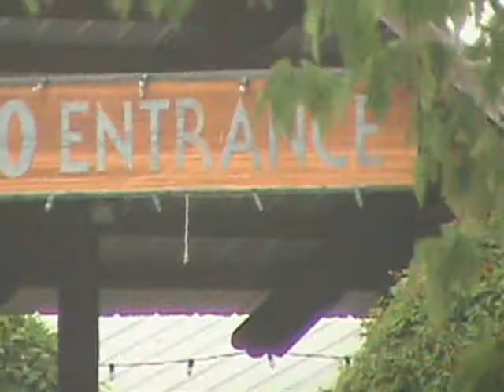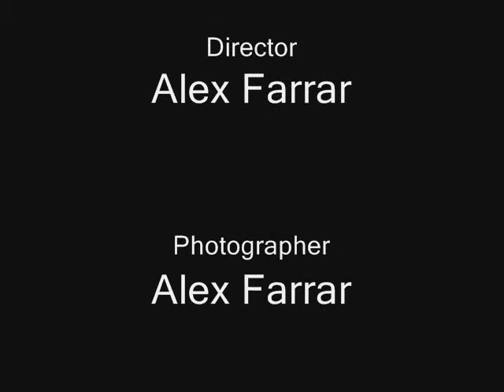Gulf Breeze Zoo Slideshow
This is just some pictures in a sort of slide show format with the music We wish and Yes I do from Rascal Flats newest album Me and My Gang.  Hope you like it.  Please tell me what you liked and disliked.